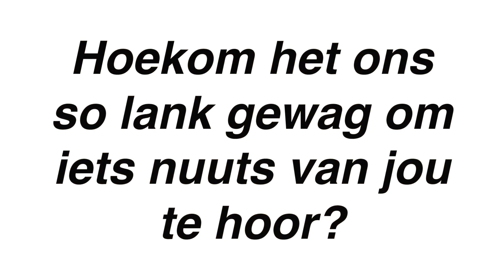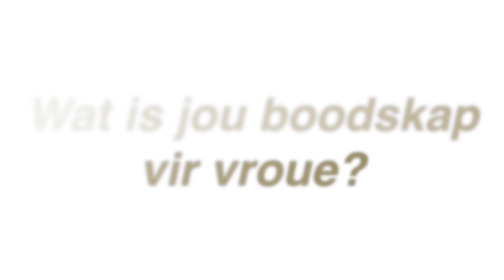Amor gesels oor Sprei My Vlerke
Amor Vittone gesels oor haar nuwe single - Sprei My Vlerke.